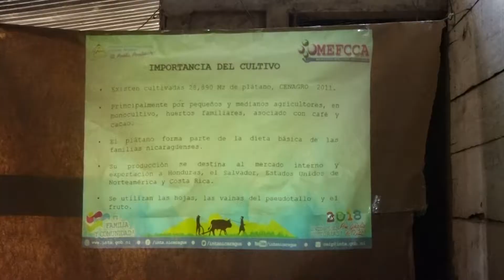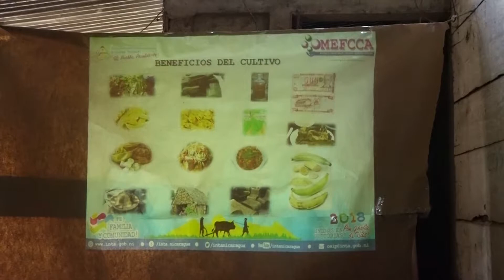MEFCCA REALIZA INTERCAMBIO DE CONOCIMIENTOS Y CAPACITACIÓN CON PRODUCTORES DE PLÁTANO DE RIVAS